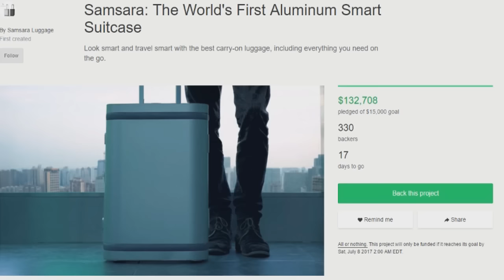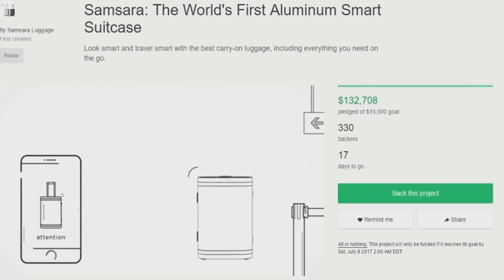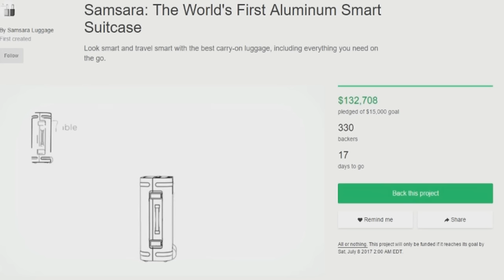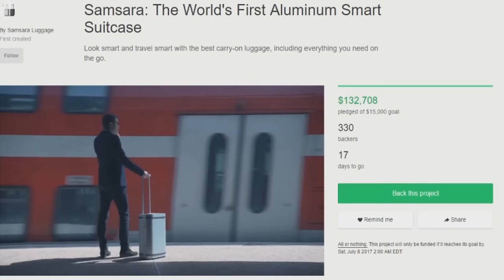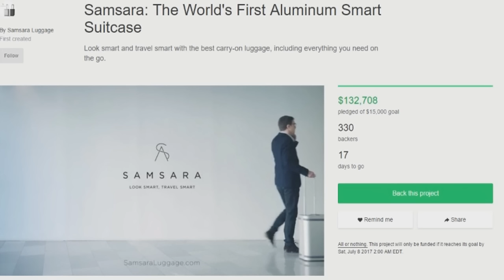Smart Suitcase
This is the greatest suitcase of All Time